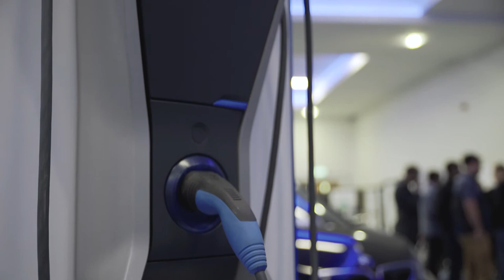The future of mobility at BMW - Interview with Paulo Alves of BMW